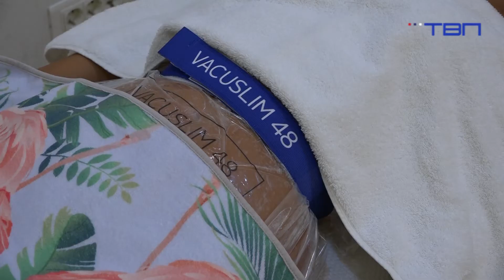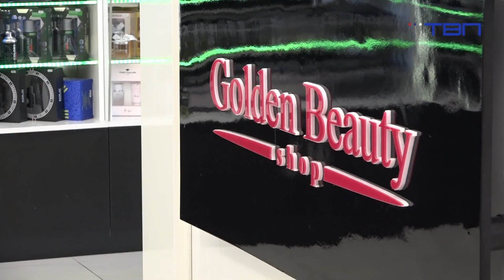RTV Pancevo - Golden beauty, tretman "Vakum slim 48", 20.8.2020.